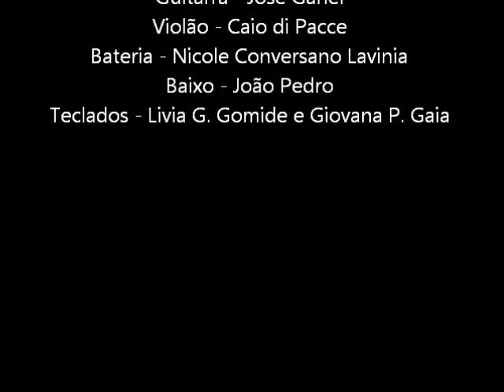AQUARELA - TOQUINHO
Alunos iniciantes - claro, acompanhados de alguns avançados - tocando Aquarela (Toquinho) na 20ª Apresentação BALAIO MUSICAL

Teclados - Giovana Pimenta Gaia e Lívia Grespan Gomide
Violinos - Daniely Cristina, Lais Sitta e Victoria Ortiz
Violão - Caio Di Pacce
Guitarra - José Gabriel
Baixo - João Pedro
Bateria - Nicole Conversano Lavinia